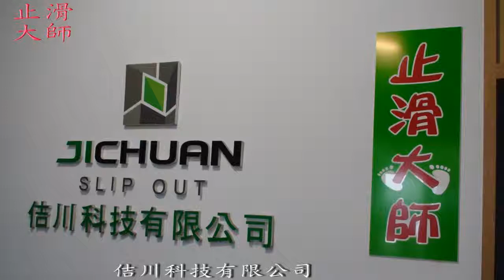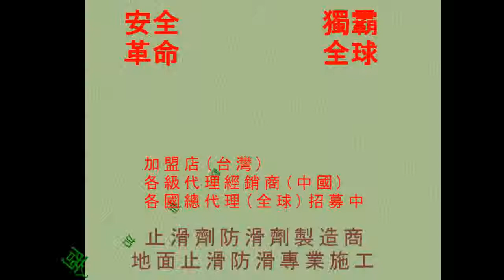230 防滑止滑 雷明達鄭世強加盟店中國相關人員蒙古國相關人員教育訓練photos